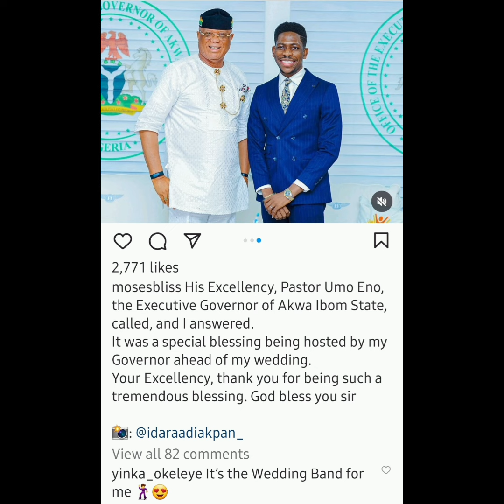MOSES BLISS SHOWS OFF HIS WEDDING RING AS HE WAS HOSTED BY GOVERNOR OF HIS STATE, AKWA IBOM